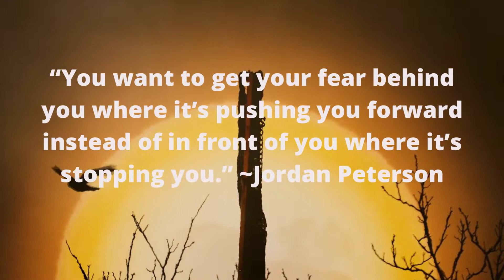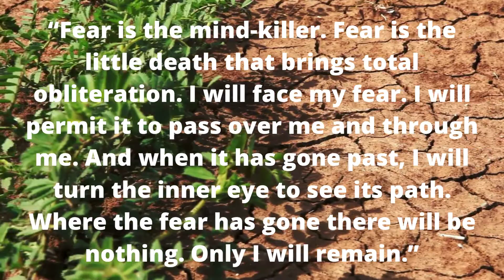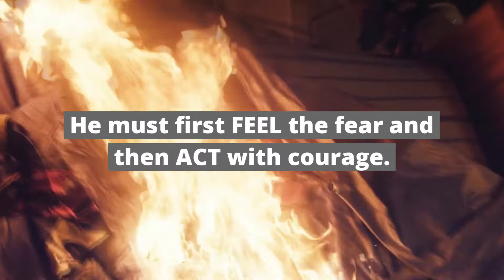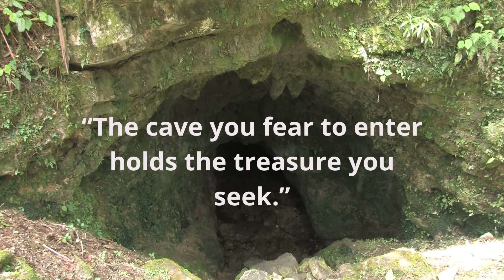Self-infliction #10: Fear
This is the tenth episode of Self-inflictions (as opposed to self-affirmations). This week's subject is on the concept of Fear and how to transform fear into fuel for fearlessness.